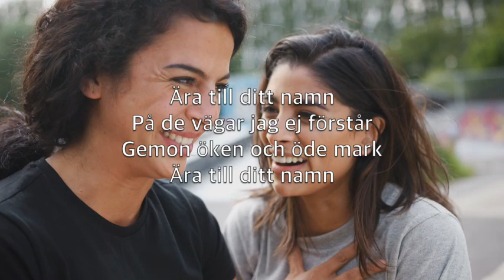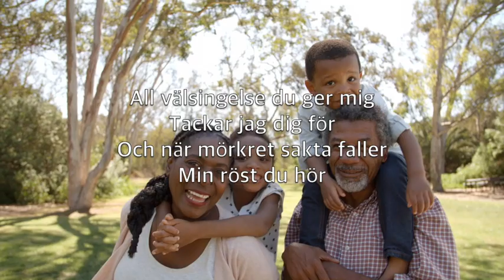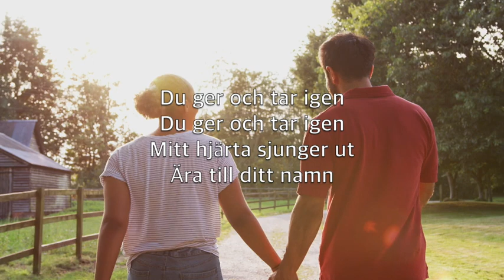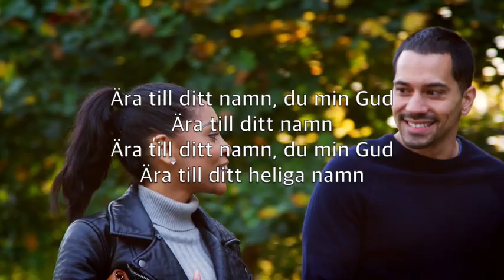Ära Till Ditt Namn (Blessed Be Your Name) - Karaoke Flöjt Instrumental Matt Redman JEM 732 V4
Every blessing You pour out, I'll

Ära till ditt namn
Då du ger av ditt överflöd
Då din frid kommer över mig

På de vägar jag ej förstår
Gemon öken och öde mark

All välsingelse du ger mig
Tackar jag dig för
Och när mörkret sakta faller
Min röst du hör

Ära till ditt namn, du min Gud
Ära till ditt heliga namn

Då solens strålar värmer mig
Då livets glädje fyller mig

På en väg märkt av lidande
I försakelsens dunkla natt

Du ger och tar igen